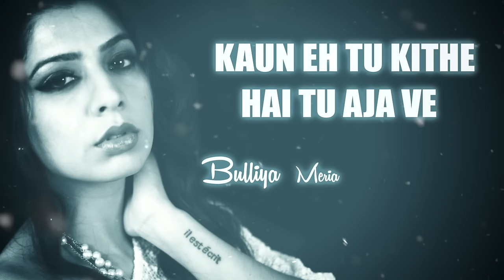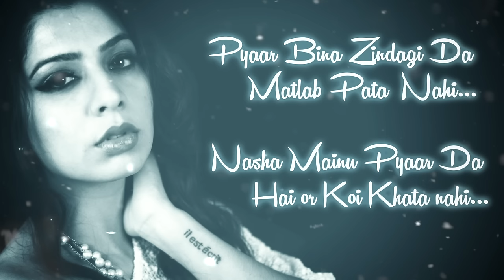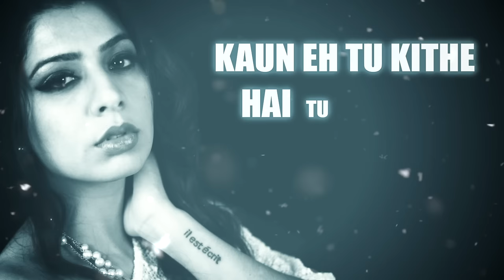Jasmine Sandlas - Zulfan | Gulabi | Lyric Video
Presenting 'Zulfan' lyric video by Jasmine Sandlas from her debut album Gulabi.

Song Name - Zulfan
Album - Gulabi
Singer - Jasmine Sandlas